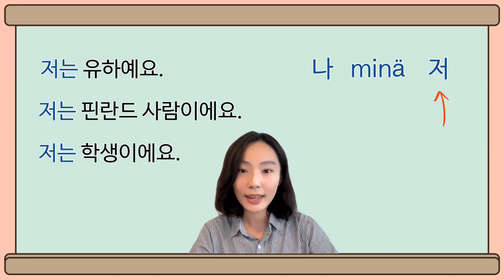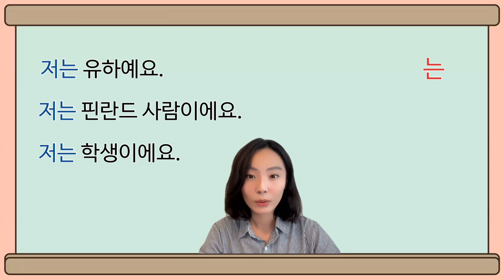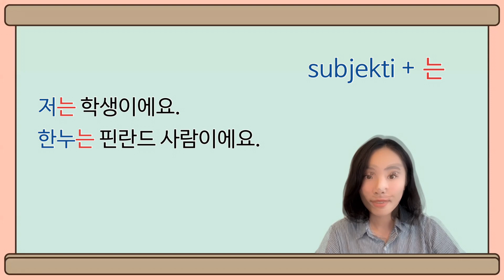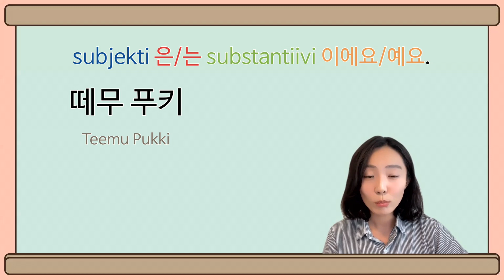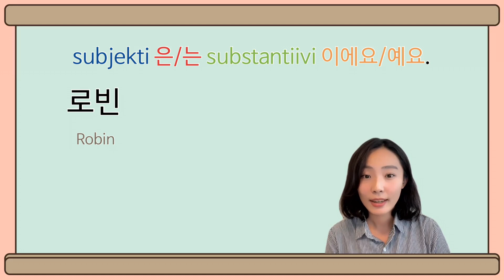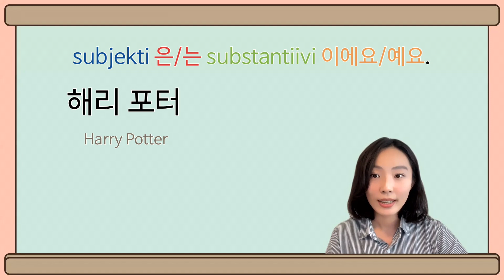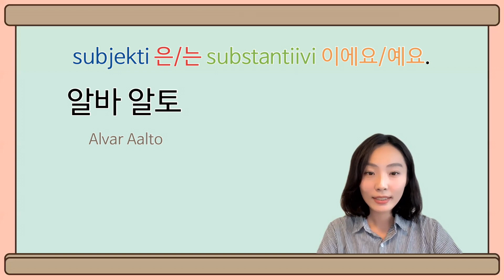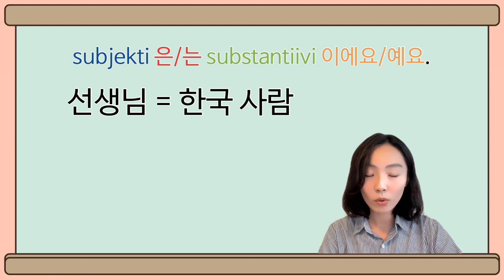Korean kielen perusteet osa 10. Kielioppi 은/는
안녕하세요😊 Tervetuloa korean kielen kurssille.
Tällä videolla opiskelemme uutta kielioppia 은/는 !

Jos haluat opiskella korean kieltä myös kirjan avulla, tässä on ilmaisen korean kielen kirjan linkki!
Tämän päivän aiheesta, voit opiskella sivussa 17.

Mp3 tiedostojen lataaminen onnistuu tämän sivun kautta.
Learning → Textbooks → Sejong Korean Conversation 1(세종한국어 회화 1) → Learning Support → mp3 zip !